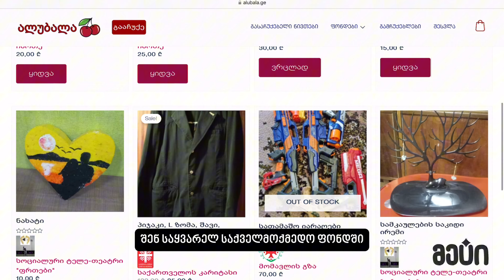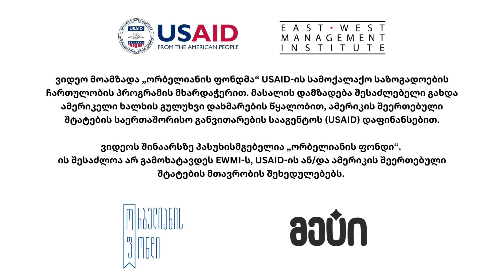ალუბალა – საქველმოქმედო პლატფორმა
ალუბალა არის პროექტი სადაც შეგიძლია ქველმოქმედება ნივთებით, რომლებიც აღარ გჭირდება. დაუჭირე მხარი ალუბალას პლატფორმის შექმნას და გაძლიერებას!